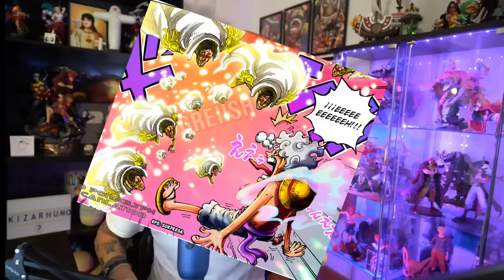ONE PIECE 1093 - UN CAPITULO DECEPCIONANTE... ¿O NO?